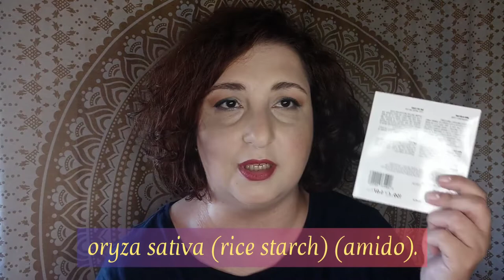🆘DERMATITE post VACCINO quali prodotti SKINCARE mi hanno SALVATO la PELLE | Recensioni di Bellezza 💋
Campagna 18